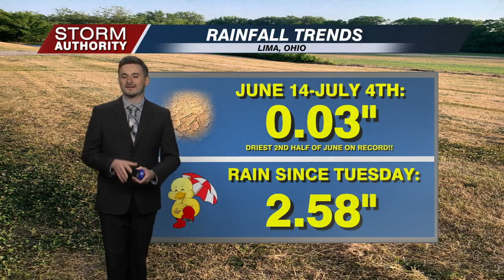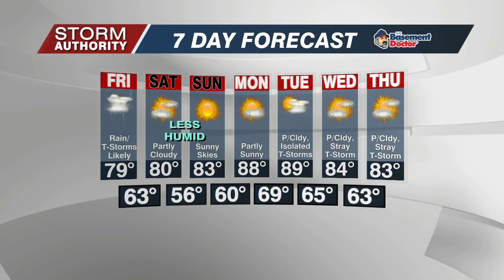Thursday Noon Wx 7/7/22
A dry and very warm afternoon...rain returns Friday!